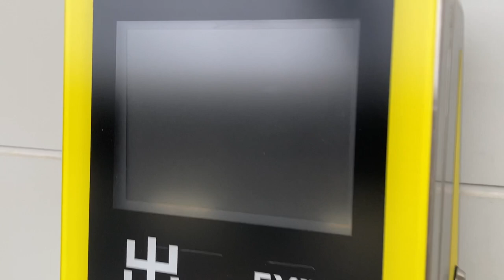ことでん Iruca IC専用簡易改札機 動作シーン集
0:00 外観
0:09 処理未了＋期限切れのWelcome Suicaを入場側にタッチ→期限切れエラー
0:17 残高0円カードを入場側にタッチ→残高不足エラー
0:23 正常入場
0:34 電車に乗らず入場した駅で出場(ことでんでは0円引去で出場可能)
0:42 正常入場
0:47 処理未了＋正常出場